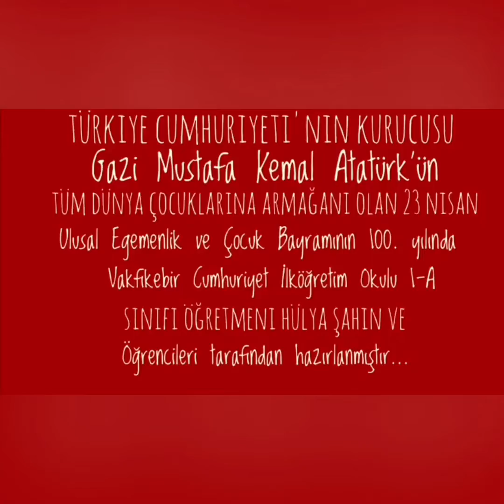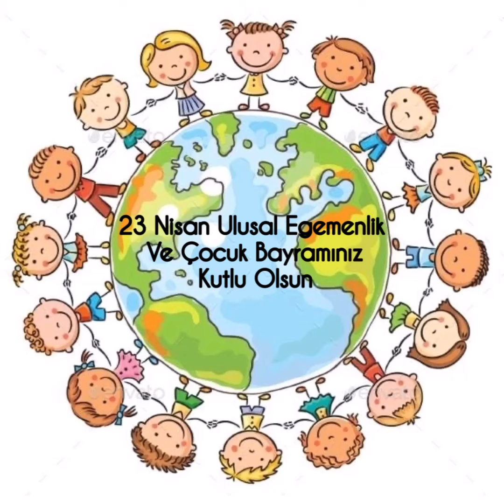23 Nisan Hülya ŞAHİN Öğretmenimiz ve 1-A Sınıfının Sunumu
23 Nisan Hülya ŞAHİN Öğretmenimiz ve  1-A Sınıfının Sunumu